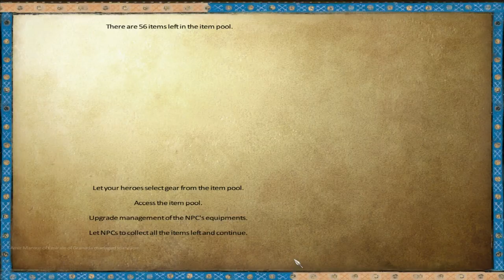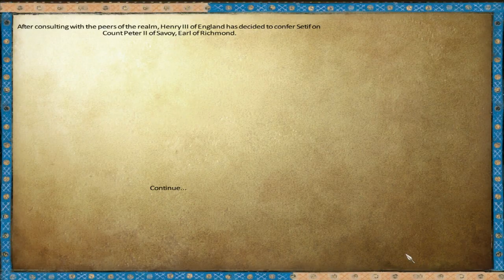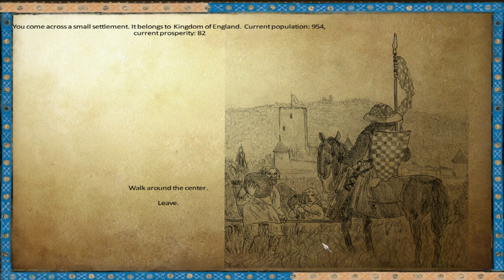[S1E20] Anno Domini 1257 | Warband Mod | The Scourging of Norwich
Surprise!  The Earl of Norwich returns home to find unwelcome company. Version 1.03

Occasionally thoughtful gameplay with a touch of roleplaying. We follow Robert Royce, Lord Marshal and Earl of Norwich as we defend England.